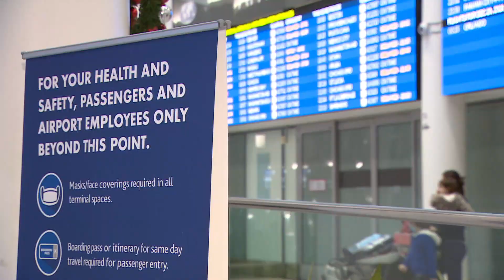Tougher border rules needed, says COVID-19 task force chair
As Prime Minister Justin Trudeau says warns of travel restrictions to prevent further spread of coronavirus variants, Dr. David Naylor, co-chair of Canada's COVID-19 Immunity Task Force, says he is advocating a harder line to tighten the border.